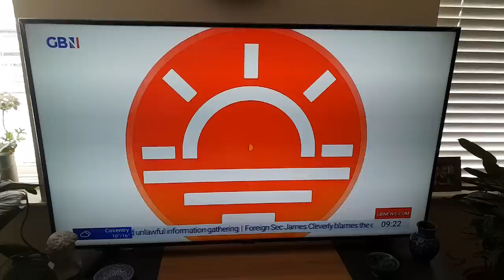Eamonn Holmes drops the F-bomb live on GB News 😂 Broadcasting legend.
Eamonn drops the F bomb.